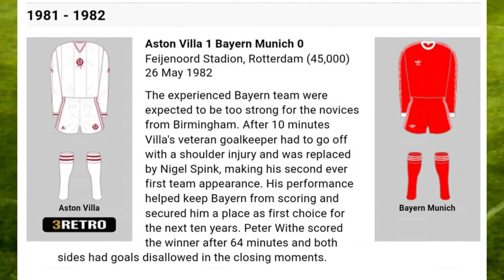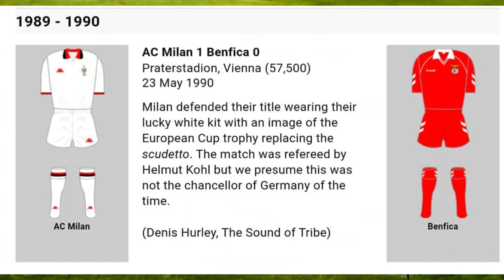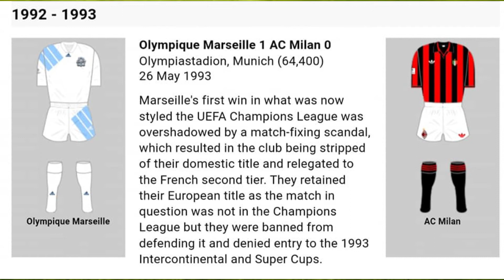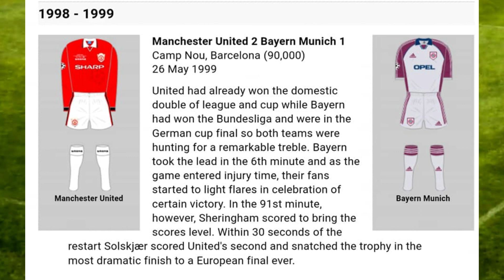European Cup Final kits 80s and 90s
A nostalgic look at all the kits of the European Cup finalists of the 1980s and 90s..